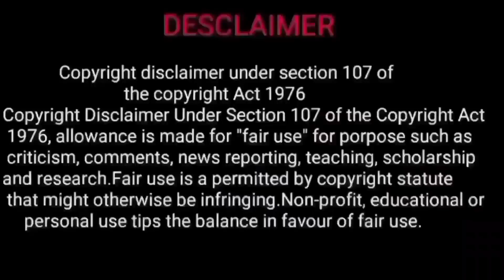revathi natchathiram | revathi natchathiram in tamil | meena rasi revathi natchathiram